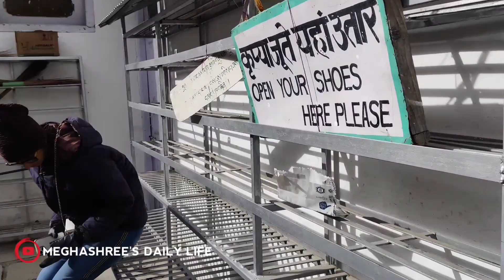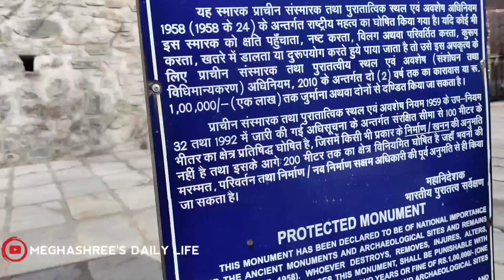ಈ ನೀರು ಪಾಕಿಸ್ತಾನಕ್ಕೆ ಹೋಗುತೆ ! ಮನಾಲಿ ವ್ಲೊಗ್ 😍🥶☃️ತ್ರಿಲೋಕನಾಥ್ temple 🙏🏻